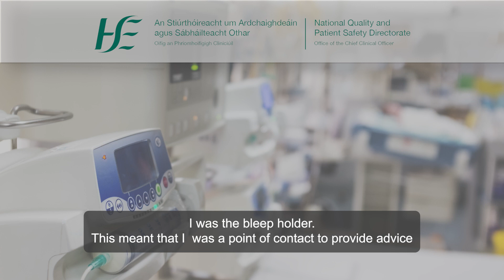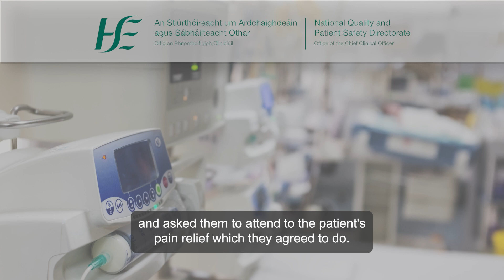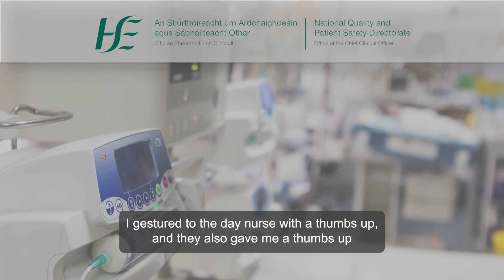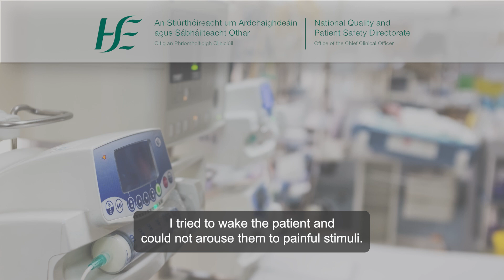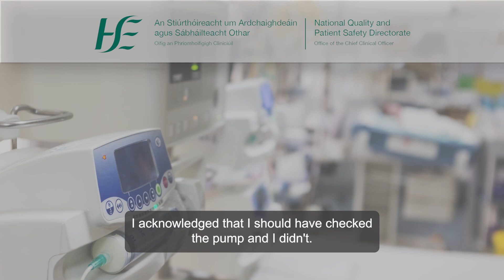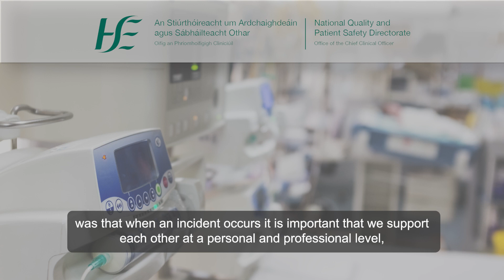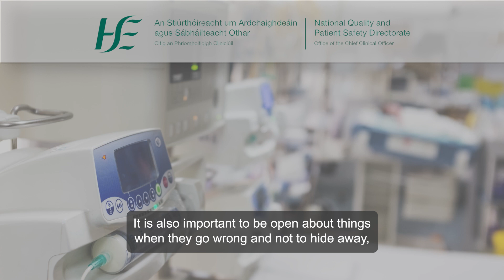Just culture story